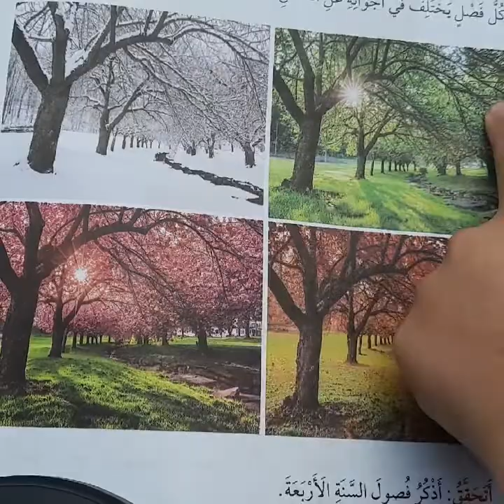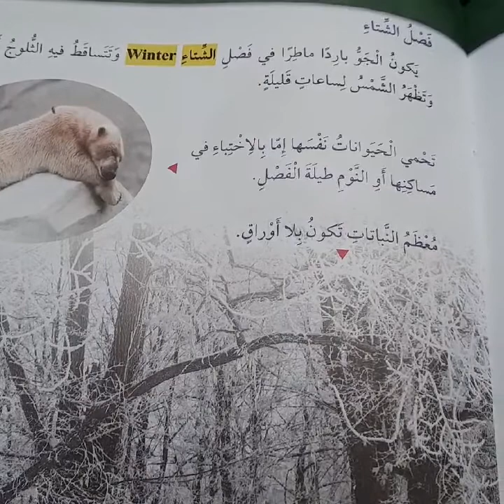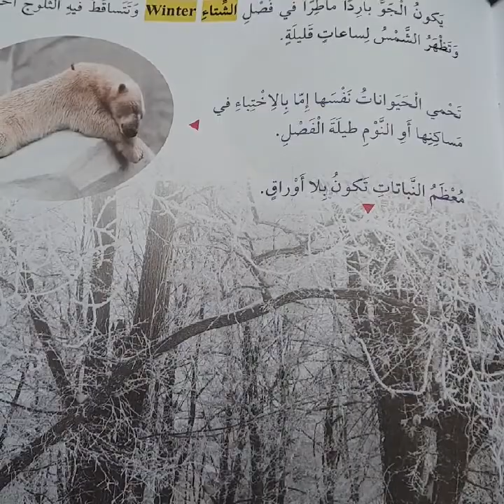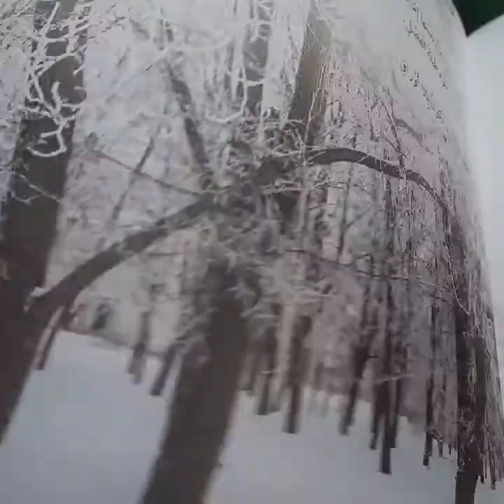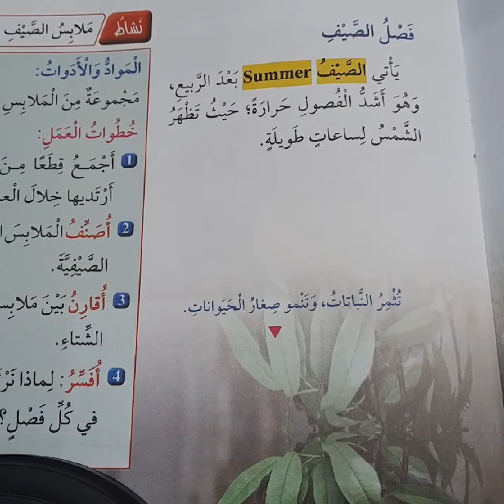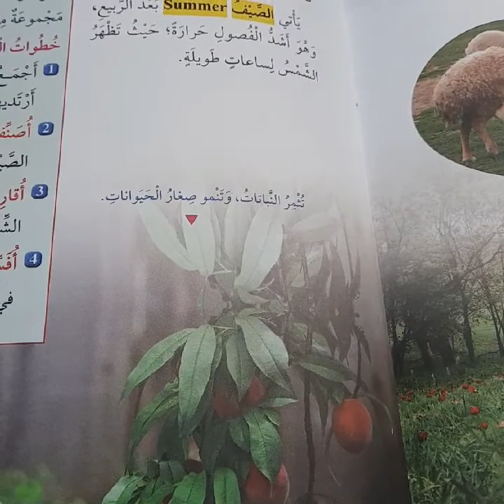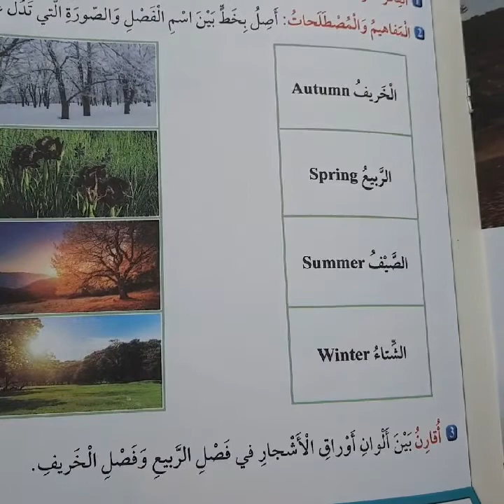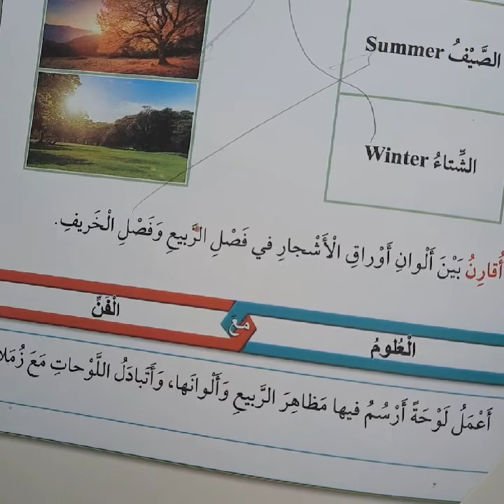علوم الصف الاول الفصول الاربعة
درس الفصول_الاربعة علوم صف اول الفصل الثاني
 الفصول الاربعة
علوم الصف الاول

علوم الصف الاول الفصل الثاني

للصف_الاول /الفصل الثاني

the video presents the first unit of the science book for the first grade in Jordan.

Good luck